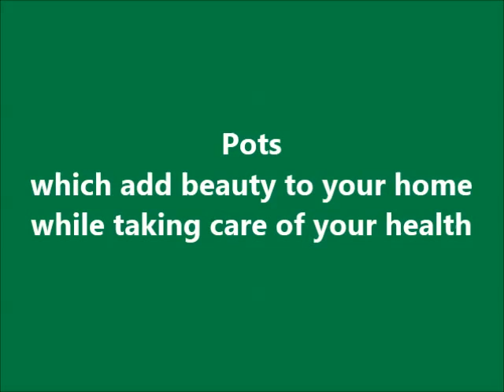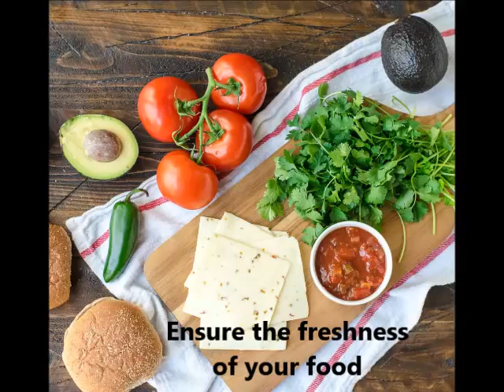Green Pots welcome Garden enthuiast to grow vegetable at home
Grow vegetables in Green Pots have fresh vegetables at home without any pestisides etc etc